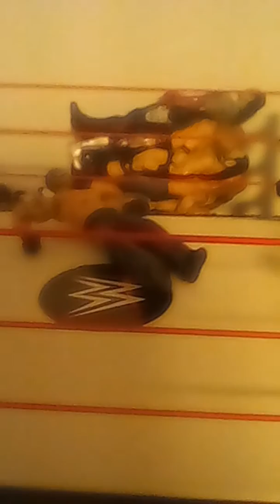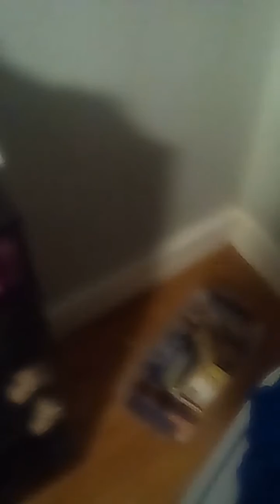WWE Raw: War Infinity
Rey v Seth Undertaker Kane feat. Samoa
ZU v Kane
Drew v Killer Spear Titanium
AJ and John face off
Cesaro and SCSA married?! Psych! Rusev Day B
AJ v KJ Miz v Wiz Mystery Twins Part 4 feat Kane Undertaker Seth Big Show Four Arms Samoa Joe and Rey Mysterio

Next: DC Legends of Tomorrow Part 1